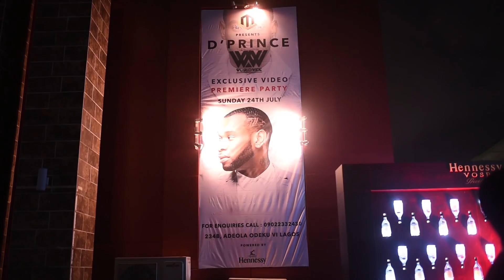D'Prince's World Wide Video Premiere Party